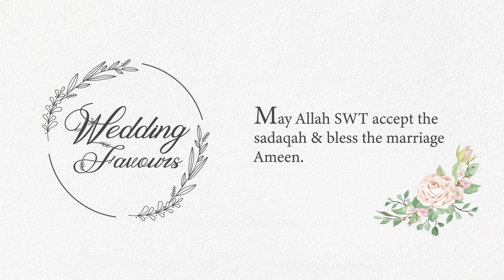Muzahidur Rahman, Samira Rahman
Muzahidur Rahman, Samira Rahman   Syria -  24th December 2023 Wedding Favours

Alhumdulillah the food distribution on behalf of Muzahidur Rahman, Samira Rahman  took place in Syria and helped to feed around 250 people.

Jazakamullahu Khayran for your kind donations and we kindly ask you to make duaa for us and also forward our wedding favours promo video to others so we can gain reward by pleasing Allah swt and benefit the ummah Insha'Allah.